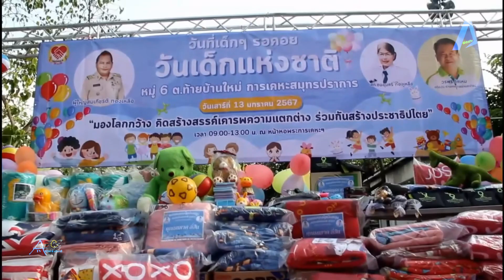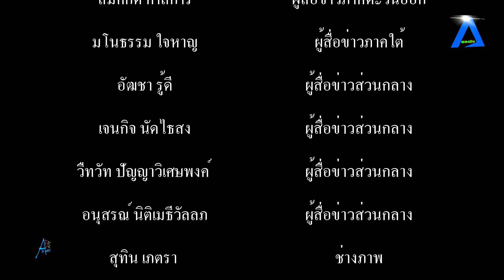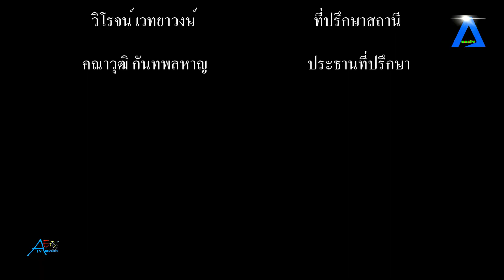ผู้ใหญ่สมเกียรติ สท ถนอมศรี ทองเหลือ ร่วมกับกรรมการหมู่บ้าน จัดกิจกรรมวันเด็กแห่งชาติ ประจำปี 2567 ภ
ผู้ใหญ่สมเกียรติ สท.ถนอมศรี ทองเหลือ ร่วมกับกรรมการหมู่บ้าน จัดกิจกรรมวันเด็กแห่งชาติ ประจำปี 2567 ภายใต้คำขวัญวันเด็ก “มองโลกกว้าง คิดสร้างสรรค์ เคารพความแตกต่าง ร่วมกันสร้างประชาธิปไตย” tvstreaming #//aecthaitvoff tvstreaming #

             เมื่อวันที่ 13 มกราคม 2567 เวลา 10.00 น. ที่ลานกิจกรรมหน้าหอพระการชุมชนการเคหะสมุทรปราการ ตำบลท้ายบ้านใหม่ อำเภอเมือง จังหวัดสมุทรปราการ ผู้ใหญ่สมเกียรติ ทองเหลือ ผู้ใหญ่บ้านหมู่ 6 ตำบลท้ายบ้านใหม่ สท.ถนอมศรี ทองเหลือ สมาชิกสภาเทศบาลตำบลบางปู พร้อมด้วยผู้ช่วยสุภาพ รอดพงษ์ ผู้ช่วยสุนิษา โชติธนสุวรรณ์ ผู้ช่วยผู้ใหญ่บ้านหมู่ 6 ตำบลท้ายบ้านใหม่ และคณะกรรมการหมู่บ้าน ทีมงานกลุ่มรักษ์หมู่ 6 ตำบลท้ายบ้านใหม่ จัดกิจกรรมวันเด็กแห่งชาติ ประจำปี 2567 ภายใต้คำขวัญวันเด็ก “มองโลกกว้าง คิดสร้างสรรค์ เคารพความแตกต่าง ร่วมกันสร้างประชาธิปไตย”
         โดยมี นายวรพร อัศวเหม อดีตประธานสภาเทศบาลตำบลบางปู เป็นประธานกล่าวเปิดงาน พร้อมด้วย ดร.ยงยุทธ สุวรรณบุตร อดีต สส.สมุทรปราการ เขต 2 สท.สุดารัตน์ ชูเจริญ สมาชิกสภาเทศบาลตำบลบางปู นายพันธุ์ธัช ตาแก้ว ประธานหมู่บ้านเมืองใหม่แพรกษาและแขกผู้มีเกียรติ ร่วมกันจับเบอร์ของรางวัล อาทิ เช่น รถจักรยาน กว่า 20 คัน ทุนการศึกษา อุปกีณ์ไฟฟ้า ตุ๊กตา หมอน  และของรางวัลอื่นๆ อีกมากมาย มอบให้กับเด็กและเยาวชน ภายในชุมชนการเคหะสมุทรปราการ และชุมชนใกล้เคียง ที่มาร่วมกิจกรรมกันเป็นจำนวนมาก
         สำหรับ การจัดกิจกรรมเนื่องในวันเด็กแห่งชาติ ประจำปี 2567 ในครั้งนี้ ทางผู้ใหญ่สมเกียรติ ทองเหลือ ได้จัดมาเป็นครั้งที่ 14 แล้ว ทั้งนี้ ก็เพื่อให้เด็กๆ ในชุมชน ได้มีส่วนร่วมกับกิจกรรมงานวันเด็ก ของทางชุมชนที่จัดขึ้น โดยเปิดโอกาสให้เด็กและเยาวชน ในชุมชน ได้ทำกิจกรรมร่วมกันกับคนในครอบครัว และคนในชุมชน เพื่อก่อให้เกิดความรัก ความสามัคคี ความเอื้ออาทร ต่อกันของคนในชุมชน